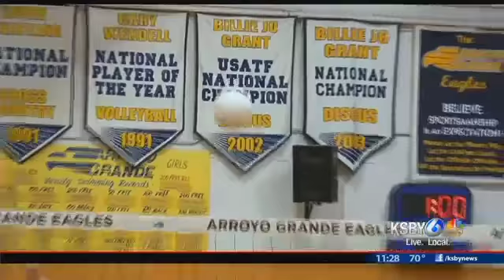Arroyo Grande girl's volleyball cruises past Pioneer Valley, 3-0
Arroyo Grande High School girl's volleyball defeated Pioneer Valley, 3-0.